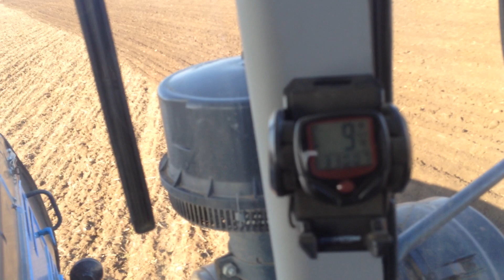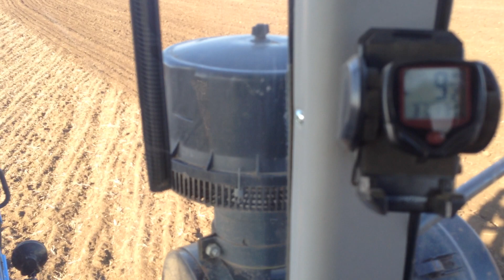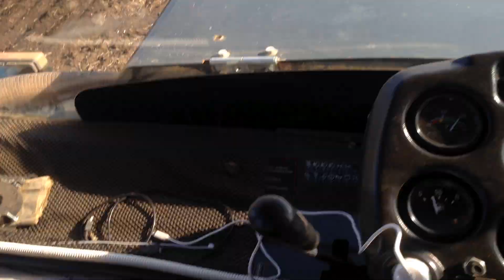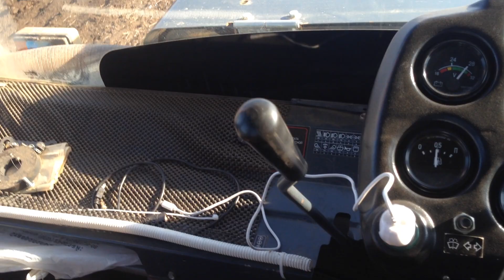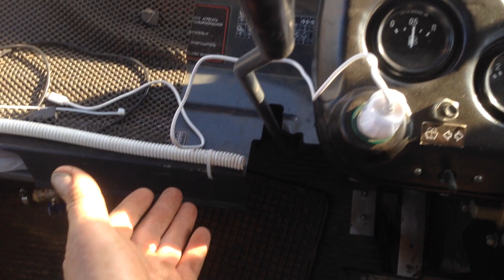ХТЗ 17221 немного о дороботках.